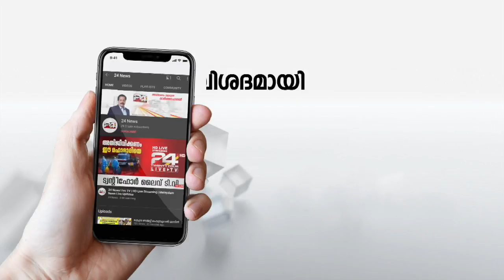കാസർഗോഡ് ദേശീയപാതാ വികസനം;അടിസ്ഥാന വില കുറയ്ക്കണമെന്ന ആവശ്യം ജില്ലാ കളക്ടർ തള്ളി